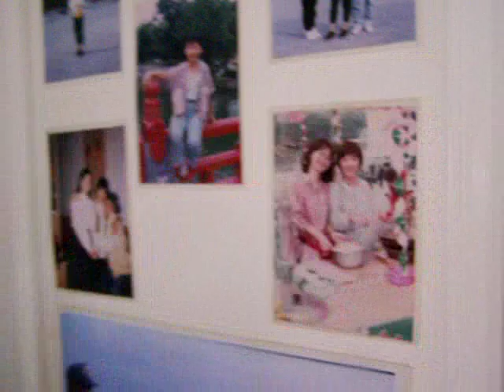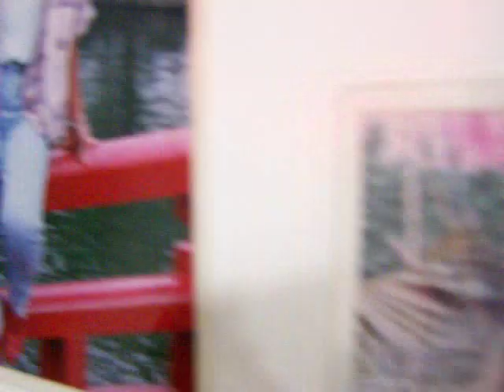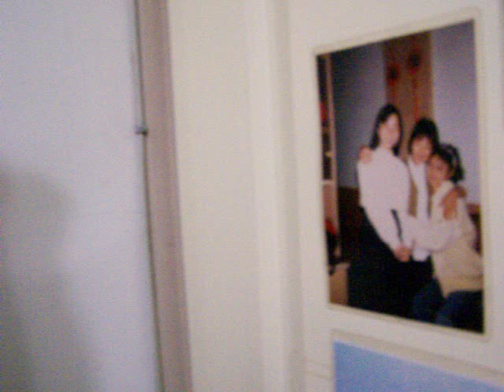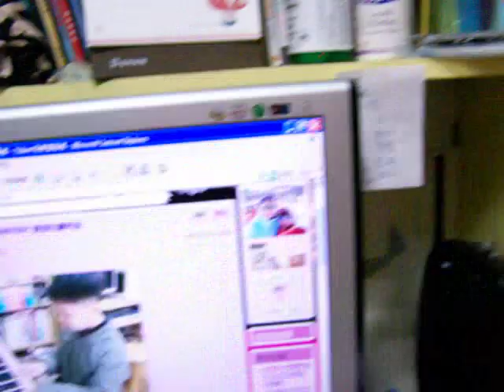月亮代表我的心 (鋼琴伴奏版)_20070517 寶泰的直笛曲